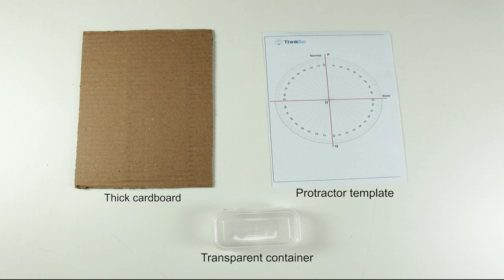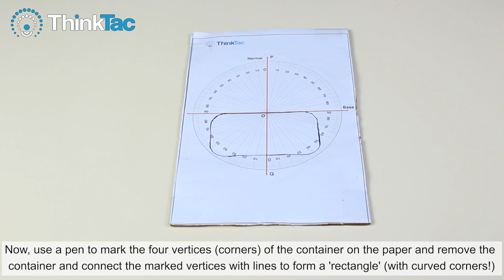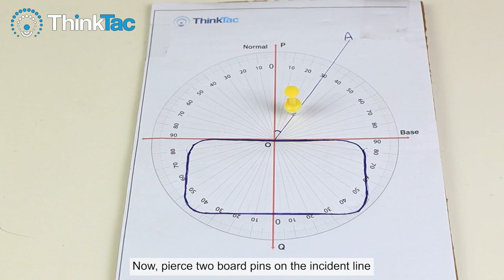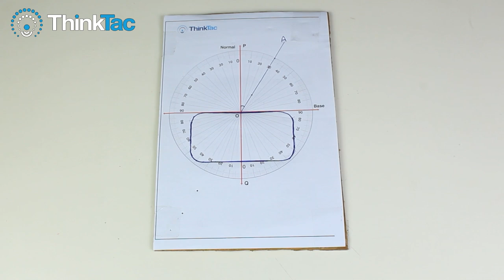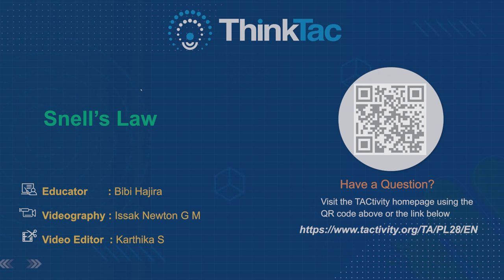Snell's Law | DIY Science | ThinkTac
The speed of light through a medium depends on a property of the material, called its refractive index. This is closely related to the density of the material. This feature of light changing its speed in different materials is known as refraction. This is manifest in the form of a light ray changing its direction towards the normal of a surface, when it enters a denser medium, because its speed has reduced. Snell's Law states that the ratio of the refractive indices of two materials is the same as the ratio of the sine of the incident and refracted rays. In this classic experiment, we using square glass containers at home and test their refractive index using pins and observing the "bend" between the incident and refracted rays.